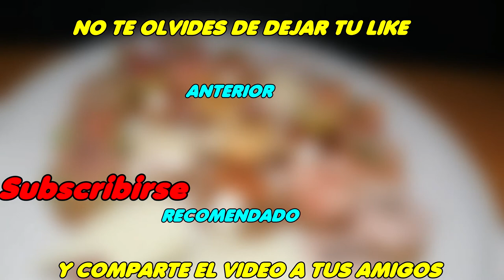🎅🏽 Ideas Para Navidad ☃️ || Ideas Para Canapés 🧆 || 💙CocinaRiquiisimo 💙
💙 || Español || 💙

Hola Buenas , En el video de Hoy Haremos 11 Tipos diferentes de Canapés, Una idea para esta celebración que esta llegando de la Navidad, VAMOS A ELLO

👉 CANAPE DE AGUACATE Y SALMON:

- Medio aguacate
- Sal
- Pimienta Negra
- Pan tostado
- Loncha de Salmon Ahumado
- Pipas integrales (Decoración)

👉CANAPE DE QUESO Y SALMON

- Pan Tostado
- Queso de juntar
- Ajo y Perejil (Decoración)

👉CANAPE DE JAMON Y TOMATE

- Pan Tostado
- Aceite de oliva
- Tomate
- Sal
- Jamón
- Orégano (Decoración)

👉 CANAPE DE JAMON Y QUESO

- Pan Tostado
- Aceite de Oliva
- Jamón
- Queso Viejo Curado

👉 CANAPE DE JAMON YORK Y REQUESON

- Pan Tostado
- Requesón
- Jamón York
- Salsa habanera y Pipas (Decoración)

👉 CANAPE DE PATÉ DE ATÚN

*Preparado del Paté:

- Atún
- 1 Cucharada de Queso Crema
- 1 Cucharada de Tomate
- Media Cucharada de Mahonesa
- Sal
- Pimienta Negra

* Elaboración del Canapé :

- Pan Tostado
- Paté de Atún
- Pipas Integrales (Decoracion)

👉CANAPE DE HUEVO Y ATUN :

- Pan Tostado
- Atún
- 2 Cucharadas de Tomate
- 1 Huevo cocido

👉CANAPE DE CABALLA Y QUESO

- Pan Tostado
- Caballa en Tomate
- Queso Feta

👉CANAPE DE PIMIENTO ROJO

- Pan Tostado
- Pimiento Rojo Cocido
- Queso Feta
- Aceituna (Decoración)

👉 CANAPE DE LECHUGA

- Lechuga
- Atún
- Huevo Cocido
- Jamón York
- Mahonesa
- Pan Tostado
- Esparrago Blanco (Decoración)

👉 CANAPE DE BACON Y HUEVO:

- Pan Tostado
- Bacon A la Plancha
- Huevo A la Plancha

Pues y con estos 11 canapes espero que les haya gustado este video y hasta otra ...

MAS ABAJO EN INGLES !!

Hello Good, In today's video We will make 11 different types of Canapés, An idea for this celebration that is coming to Christmas, LET'S GO TO IT

👉 AVOCADO AND SALMON CANAPE:

- Half avocado
- Salt
- Black pepper
- Garlic Powder
- Lemon juice
- Toasted bread
- Slice of Smoked Salmon
- Whole pipes (Decoration)

👉CANAPE OF CHEESE AND SALMON

- Toasted bread
- Cheese to put together
- Garlic and Parsley (Decoration)

👉HAM AND TOMATO CANAPE

- Toasted bread
- Olive oil
- Tomato
- Salt
- Ham
- Oregano (Decoration)

👉 HAM AND CHEESE CANAPE

- Toasted bread
- Olive oil
- Ham
- Old Cured Cheese

👉 CANAPE OF HAM YORK AND REQUESON

- Toasted bread
- Curd
- York Ham
- Habanera sauce and Whole Wheat Pipes (Decoration)

👉 CANAPE OF TUNA PATÉ

* Preparation of the Pate:

- Tuna
- 1 Tablespoon of Cream Cheese
- 1 Tablespoon of Tomato
- Half a tablespoon of Mahonesa
- Salt
- Black pepper
- Garlic Powder

* Preparation of the Canapé:

- Toasted bread
- Tuna Pate
- Whole Pipes (Decoration)

👉 EGG AND TUNA CANAPE:

- Toasted bread
- Tuna
- 2 tablespoons of tomato
- 1 boiled egg

👉CANAPE OF MASSAGE AND CHEESE

- Toasted bread
- Mackerel
- Feta cheese

👉RED PEPPER CANAPE

- Toasted bread
- Cooked Red Pepper with Tomato Sauce
- Feta cheese
- Olive (Decoration)

👉 LETTUCE CANAPE

- Lettuce
- Tuna
- Boiled Egg
- Mahonesa
- Toasted bread
- White Asparagus (Decoration)

👉 CANAPE OF BACON AND EGG:

- Toasted bread
- Grilled Bacon
- Grilled Egg

Well and with these 11 canapes I hope you liked this video and even another ...